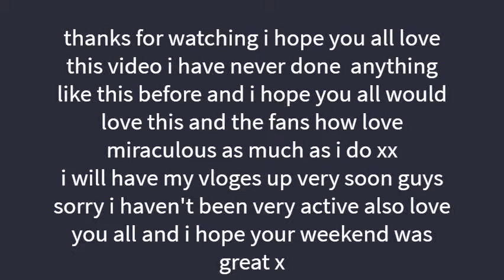miraculous 3 xx ‐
hi guys i hope you would like my premier i haven't made a video like this before but i hope you would love it